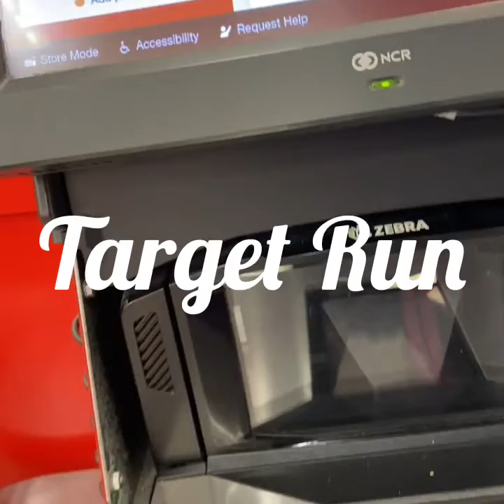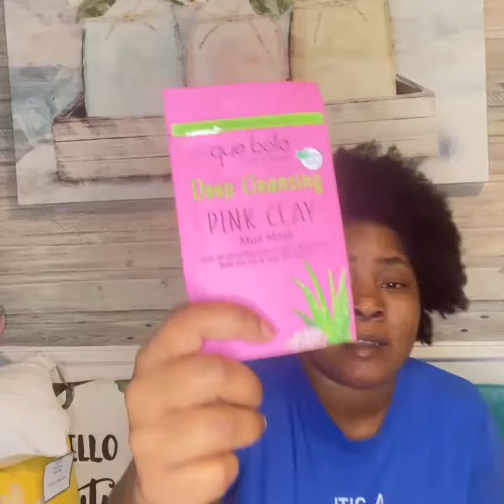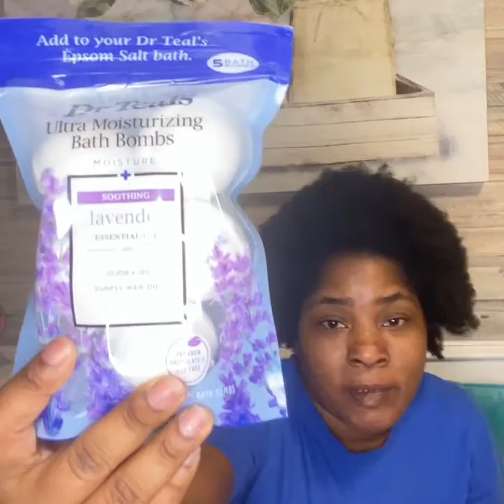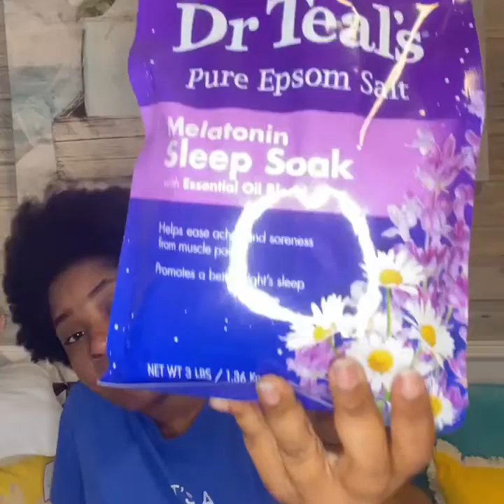Target Haul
Hey guy's!

Welcome back to the channel to all of the Rika Crew and welcome to all of the new viewers. Enjoy my Target Haul in this video.